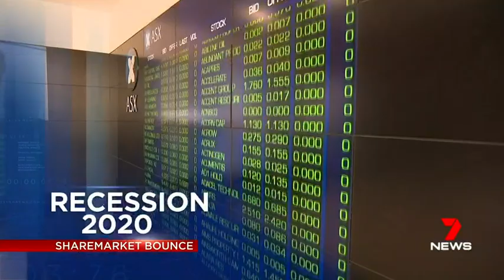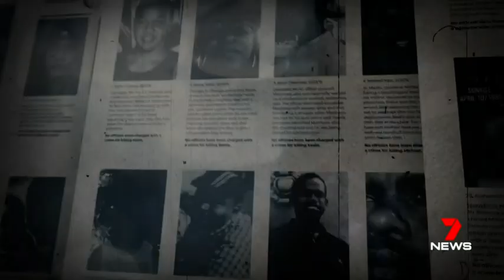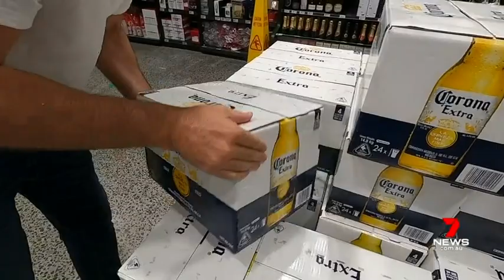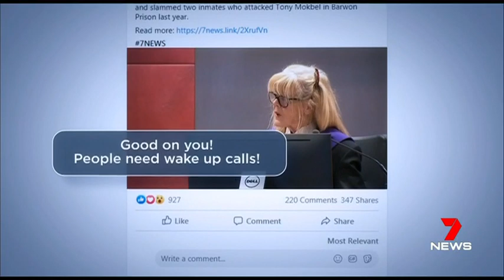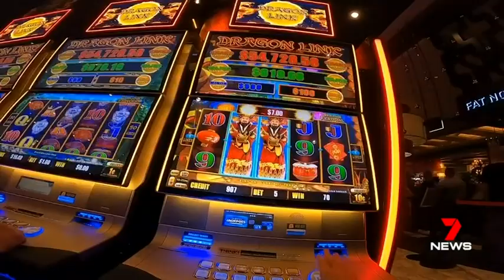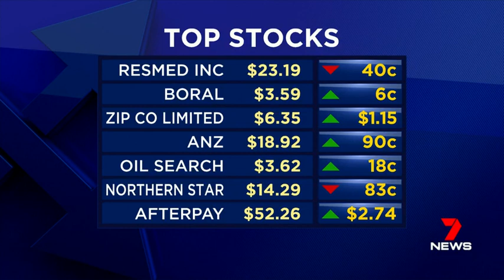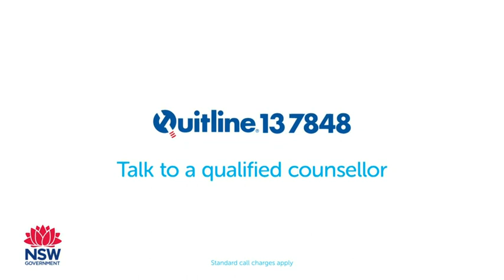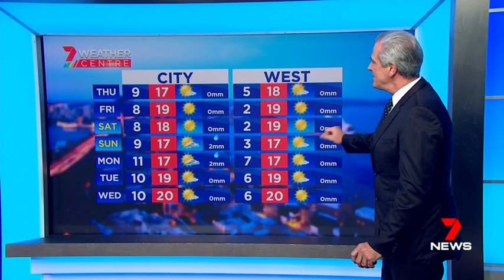Seven News Sydney - 03/06/2020